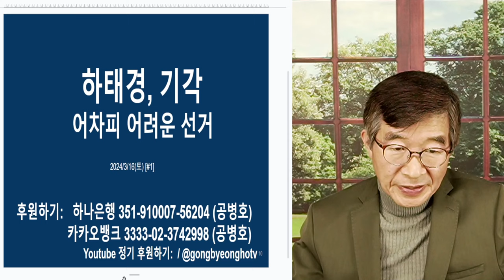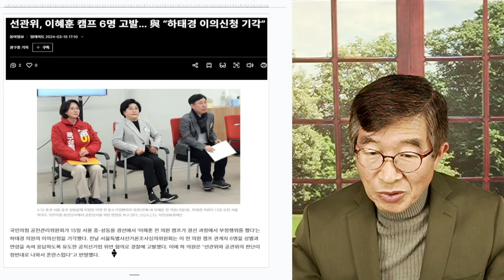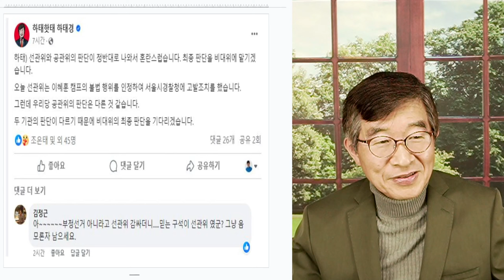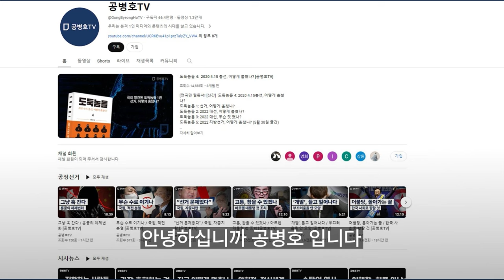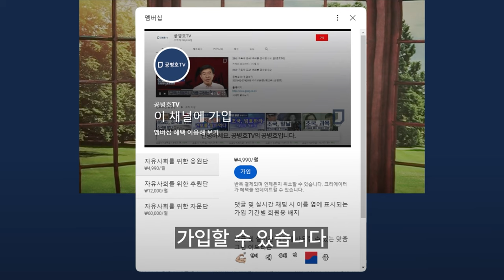하태경, 몰락 / 사필귀정, 인과응보 / 이의신청, 결국 기각당하다 / 당내 경선, 원재료를 공개한 적이 있나 / 억울하지만, 어떻게 하겠다 [공병호TV]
Bitcoin : 3MTW849AkP2ftLeSK2teZHMmzLu7Z83s9U